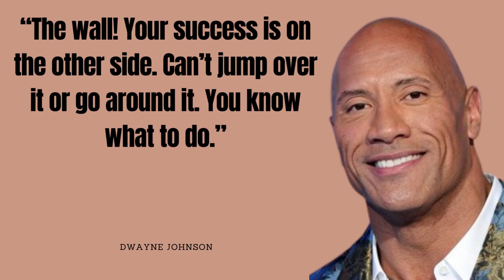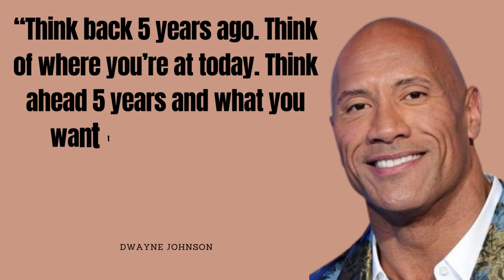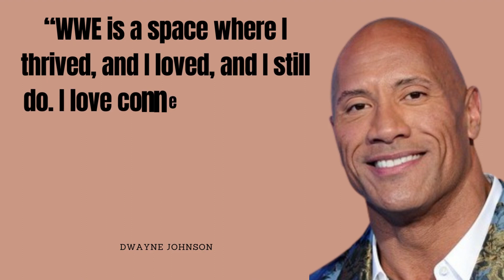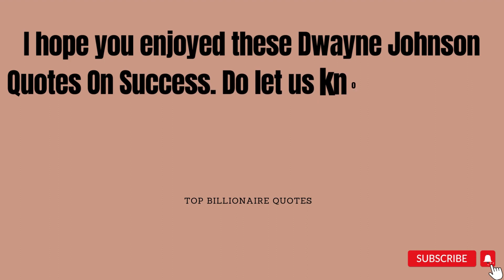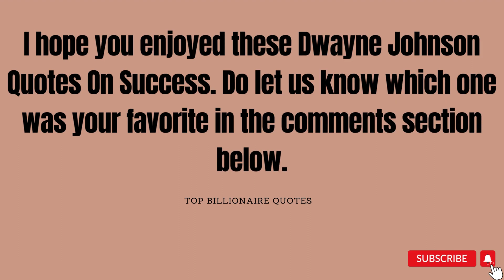Dwayne Johnson (THE ROCK) Success Motivational story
These inspiring videos that will change your life. The motivational quotes by Top billionaire Dwayne Johnson definitely helps you to do great in life.

Description:

1. motivational video
2. motivational speech
3. motivational
4. best motivational speech
5. best motivational video
6. motivation
7. motivational speech for success in life
8. best motivation
9. morning motivation
10. motivational speeches
11. powerful motivational video
12. powerful motivational speech
13. motivation for success
14. gym motivation
15. study motivation
16. motivation video
17. success motivation
18. best motivation 2022
19. best motivation video
20. motivational speech 2022
21. inspiring videos
22. inspiring people
23. billionaire quotes
24. dwayne the rock johnson
25. dwayne johnson interview
26. dwayne johnson motivation quotes
27. dwayne johnson and kevin hart
28. dwayne johnson 2022